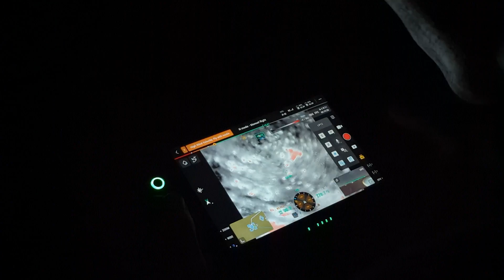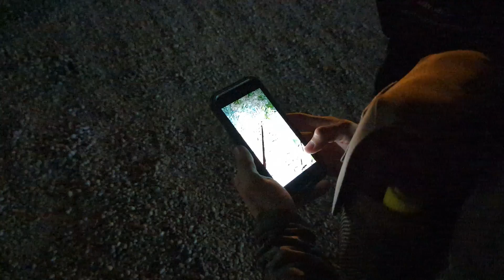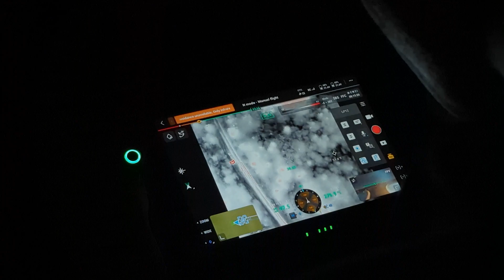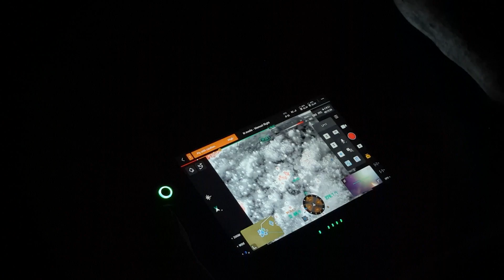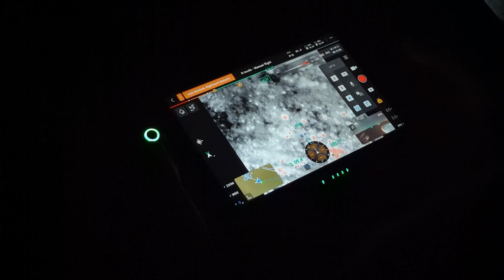Indiana Drone Deer Recovery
In this episode of Drone Deer Recovery, join us on an adventure like no other! This skilled drone pilot is on a mission to recover a deer carcass using cutting-edge thermal drone technology. The results are mind-blowing!

Discover the secrets of our high-tech thermal drone as it leads us to an unexpected find. You won't believe what we stumbled upon right next to our hunters.

We'll walk you through the entire process, from the initial tracking with our thermal drone to the discovery. You'll witness firsthand the power of technology.

Like this video if you're as excited as we are about the incredible possibilities that modern technology brings to the world of hunting!